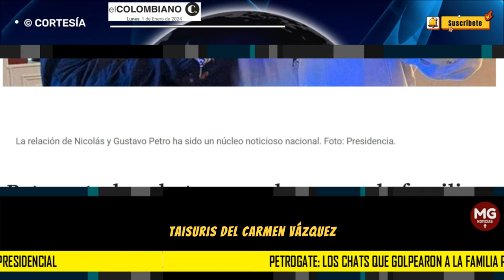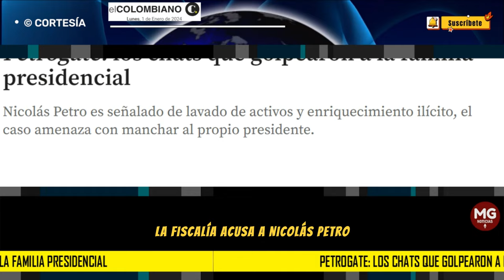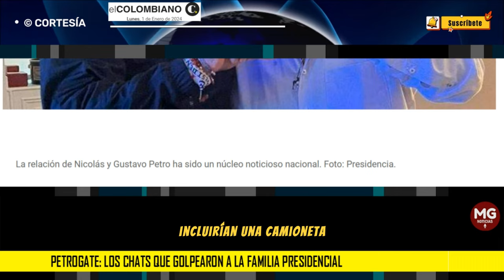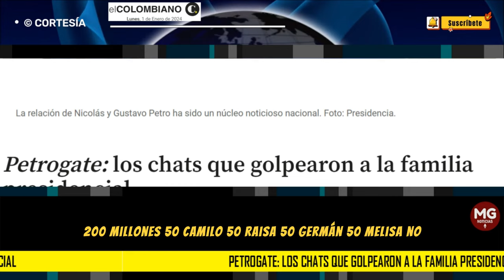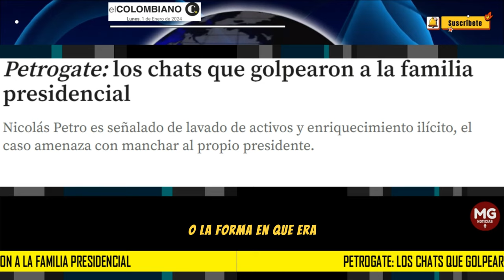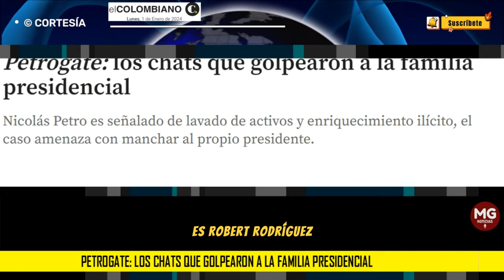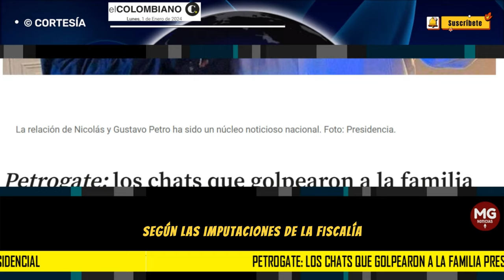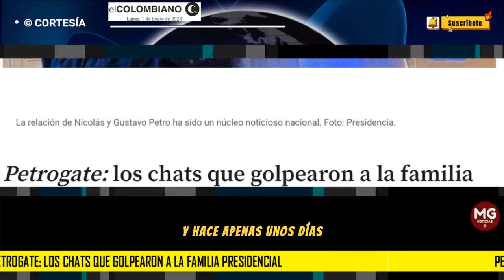PETROGATE 🔴 Los chats que golpearon a la familia presidencial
Nicolás Petro es señalado de lavado de activos y enriquecimiento ilícito, el caso amenaza con manchar al propio presidente.
SEMANA